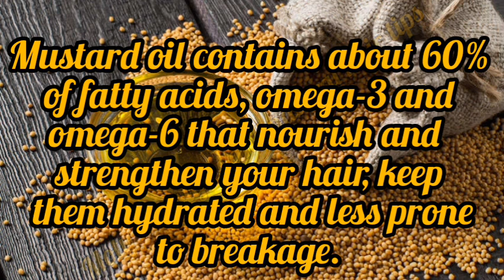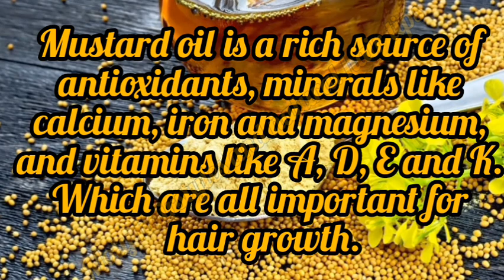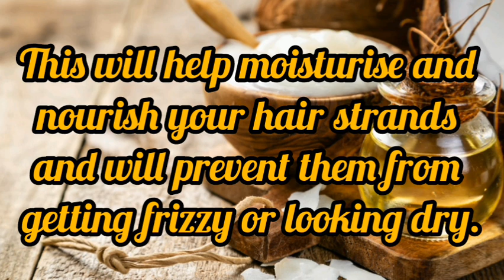Natural oils that are healthy for your hair|How to make use of it 💥@motyhairstylesnaturalhairtips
In today's video I'm going to be sharing with you guys Natural oils that are healthy for your hair and it important on your hair..

Pls drop your thought on the comment section.

stay safe 👌👌

Byeeeee